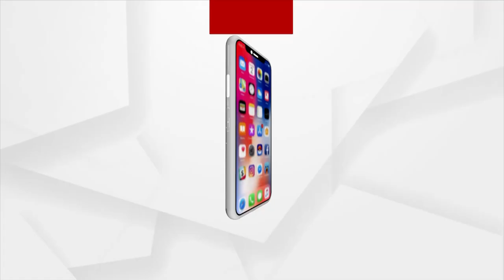Water Vision For 2047 Big Contribution To Amrit Kaal Says PM Modi